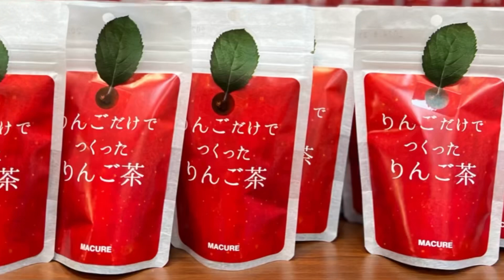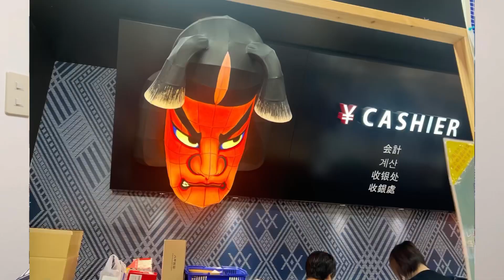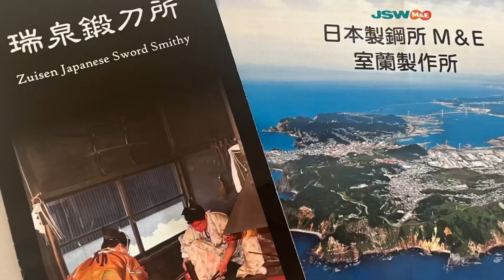うえむら真美の今日はどんな日？20231008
✅北海道議会議員うえむら真美